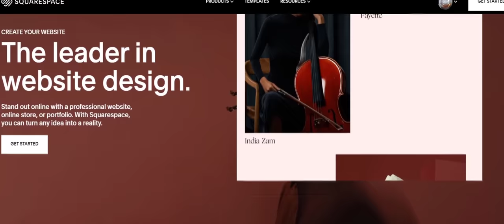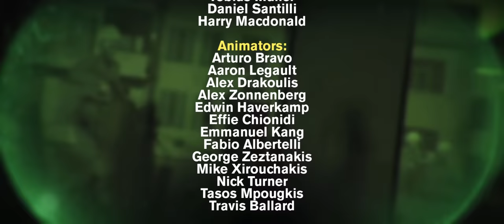2003 Invasion of Iraq (2/2) | Animated History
Sources:
Yossef Bodansky, The Secret History of the Iraq War, 2004
George Bush and Brent Scowcroft, A World Transformed, 1998
Mike Tucker and Charles Faddis, Operation Hotel California: The Clandestine War Inside Iraq, 2008
"Operation Iraqi Freedom | The Invasion Of Iraq | FRONTLINE | PBS." PBS. Last modified February 26, 2004.
"War in Iraq: Day by day guide." BBC News. Accessed March 8, 2020.
Lowry, Richard S. Marines in the Garden of Eden: The True Story of Seven Bloody Days in Iraq. London: Penguin, 2007.

Awaited Ambush by Bonnie Grace
The Proving Grounds by Dragon Tamer
Conquer The Battle 3 by Fredrik Ekstroem
King of Lions by Sight of Wonders
Scimitar's Path by Deskant